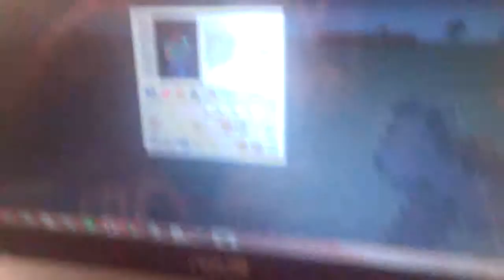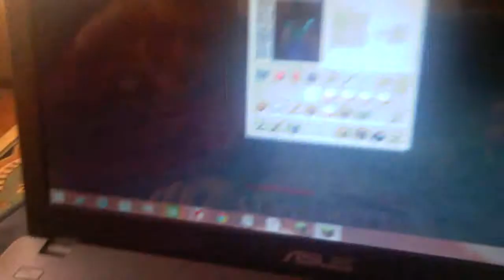Minecraf türk ağaçlı